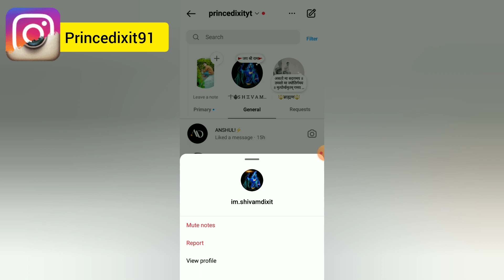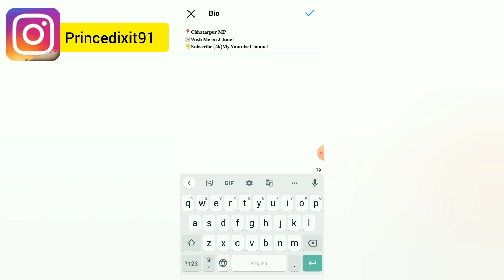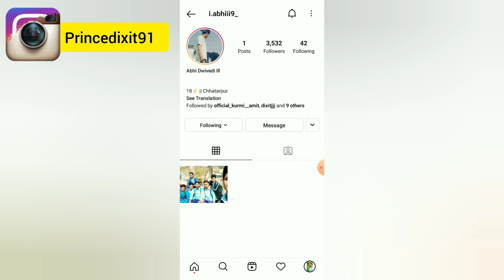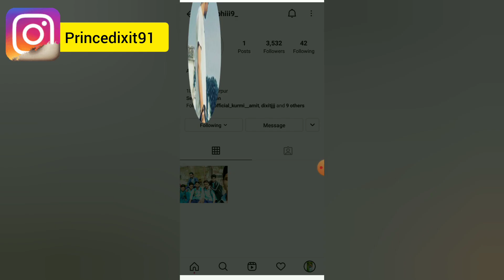5 New Update of Instagram 2023 | Instagram New Features 2023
5 New Update of Instagram 2023 | Instagram New Features 2023 | instagram new update 2023

5 New Update of Instagram 2023
 Instagram reels New update
 New features of Instagram
 Instagram Reel Bonuses Update
 Instagram New Tips And Tricks
 new updates of instagram
 new update instagram new feature
 instagram 2023 hindi
 instagram new latest updates
 instagram monetization
 reel bonuses update
 instagram updates
instagram ka private account kaise dekhe